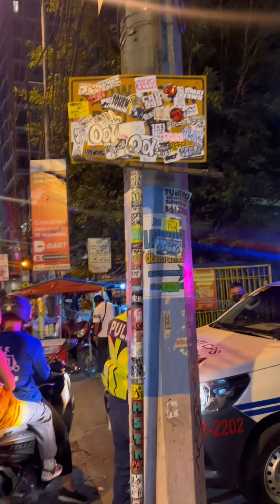GOLDWORLD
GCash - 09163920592